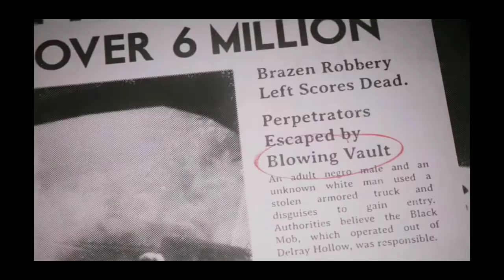Mafia 3: "Did you help Lincoln Clay murder Sal Marcano?" John Donovan Cutscene